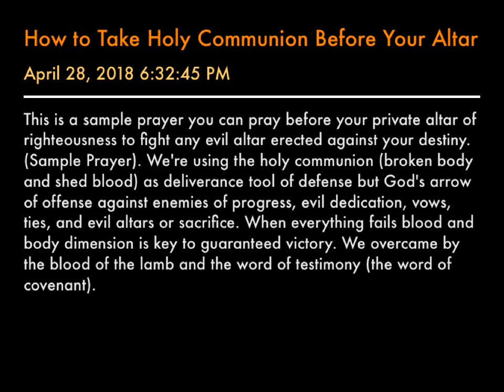Prayers to Take Holy Communion Before Your Private Altar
This is a sample prayer you can pray before your private altar of righteousness to fight any evil altar erected against your destiny. (Sample Prayer). We're using the holy communion (broken body and shed blood) as deliverance tool of defense but God's arrow of offense against enemies of progress, evil dedication, vows, ties, and evil altars or sacrifice. When everything fails blood and body dimension is key to guaranteed victory. We overcame by the blood of the lamb and the word of testimony (the word of covenant).